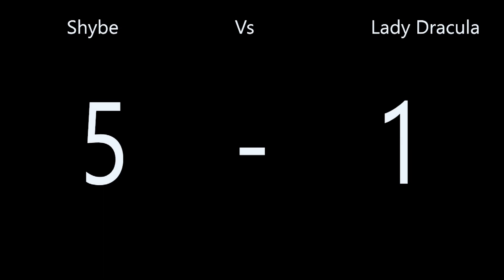Silkroad Online - Theia - PVP 1v1 - Shybe vs Kinni ( LadyDracula ) ( 5-1 )